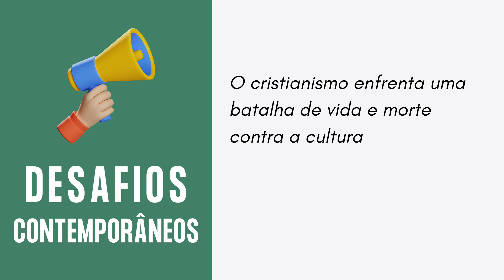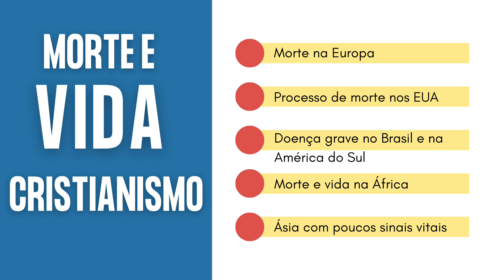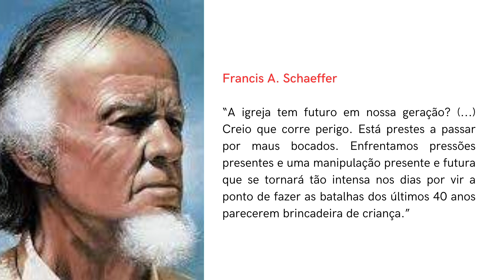COSMOVISÃO REFORMADA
Cortes de aula do Reverendo Márcio Willian Chaveiro no Seminário Presbiteriano Conservador, de Cosmovisão Reformada